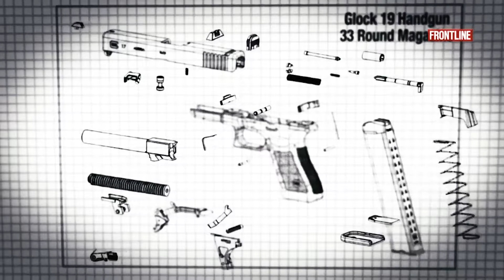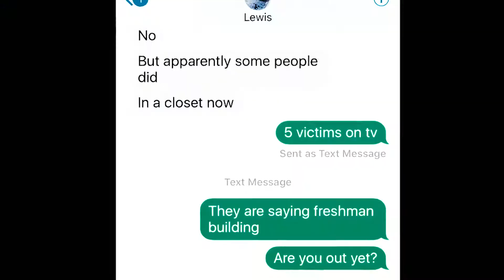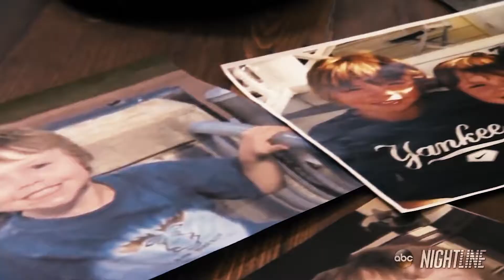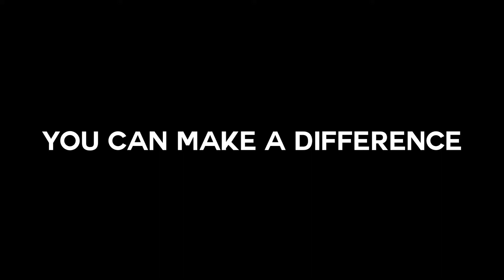CAN'T YOU HEAR THEM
Assignment 4 - Media is The Message